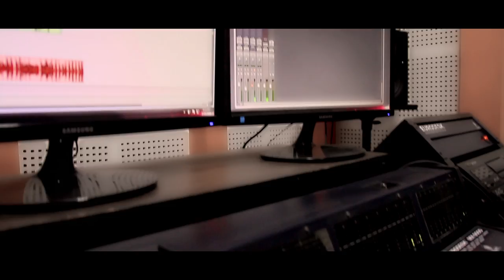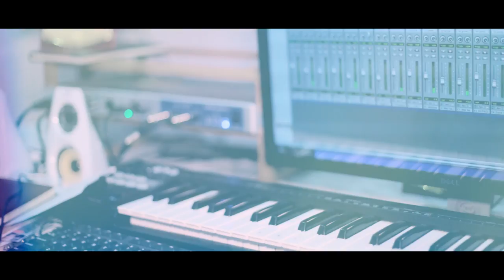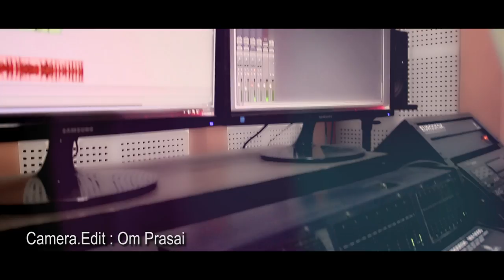New Limbu Song 2073/2016 | Mangsewa Ki Jokpa - Ab Angdembe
New Nepali Limbu Video Song 2016/2073 "Mangsewa Ki Jokpa" by Ab Angdembe only on Music Nepal official YouTube channel.

Mangsewa Ki Jokpa
Singer – Ab Angdembe
Lyrics – Yanda Nunam Serma
Arranger – Mani Tamling
Producer – Sita Gurung
Editor/Camera – Om Prasai